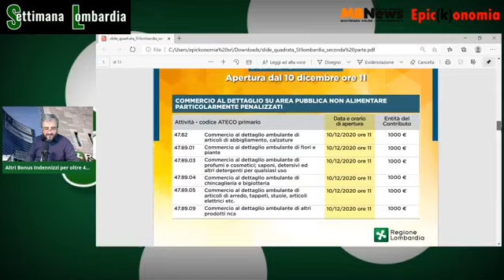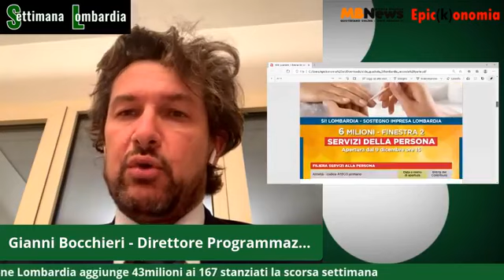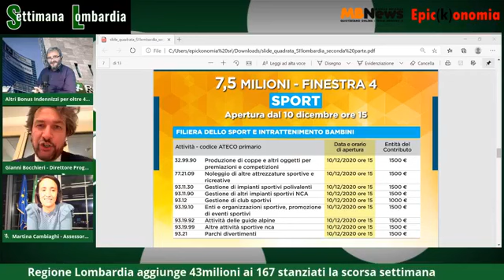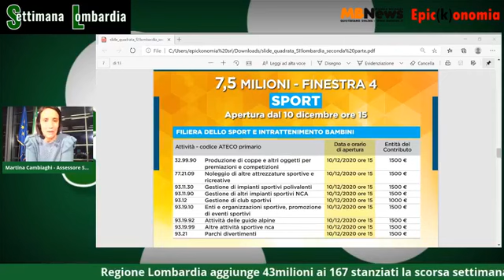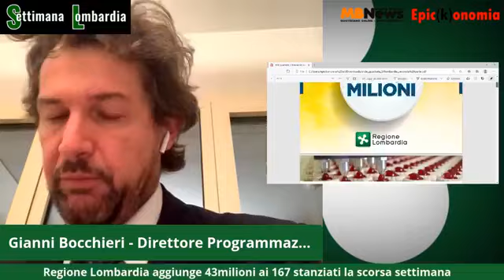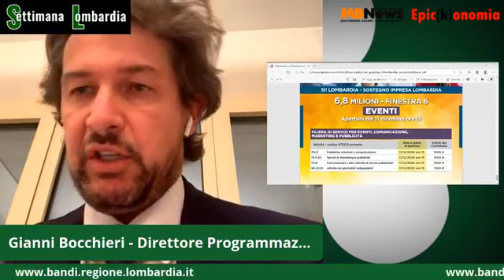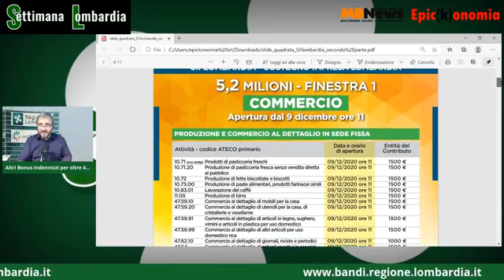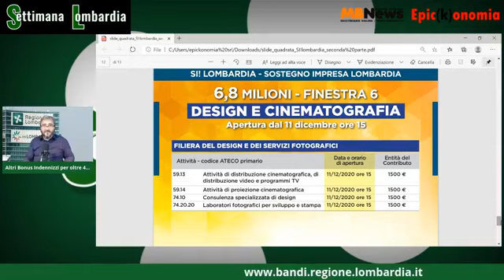Bonus Regione Lombardia per nuovi codici Ateco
Bonus Regione Lombardia per nuovi codici Ateco. Finestre aperte fino al 23 dicembre.